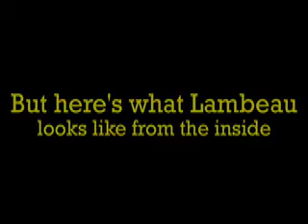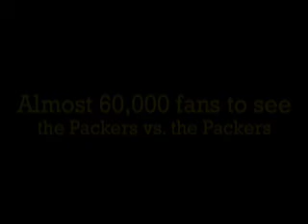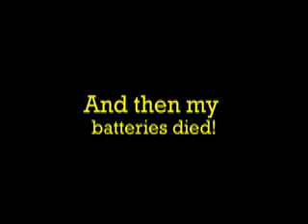08.04.07: A Taste of Green Bay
Here's some footage I shot from the Packers family night.